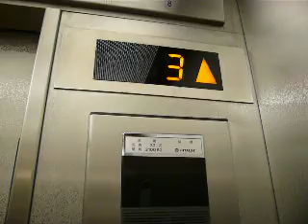日立エレベーター Part24-2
西武百貨店池袋本店の南側日立製エレベーターです。
地下3階から8階まで行き、車椅子操作盤設置の右は車椅子･ベビーカー専用となっています。
ボタンはタッチ製、このエレベーターにだけ籠内インジケータにデジタルのものがあります。
また、主操作盤にはボタン呼び位置と自基･他基(隣)の居場所が表示されるランプがあります。他基は点滅です。
途中でメモリ残量が切れてしまいました。またリテイクできればしてきます。

メーカ:日立
用途:乗用
定員:32名
積載:2100kg
設置台数:2基
運転方法:単独運転
方式:ロープ式
アナウンス:あり
車椅子操作盤:なし
設置年:1960~70年代?
1990年代に更新と思われる。